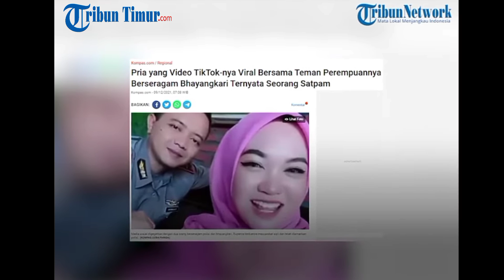Viral Polisi Gadungan Bandingkan Gaji Polisi dan Tentara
Sang pria memakai seragam polisi sementara perempuan memakai seragam mirip ibu-ibu bayangkari.

Setelah ditelusuri keposian, identitas sebenarnya dari pria yang pakai seragam polisi dan membuat video dengan wanita berseragam bhayangkari akhirnya terungkap.

Bukan anggota polisi sungguhan, sosok pria tersebut adalah seorang satpam.
Yang mana merupakan seorang satpam gudang.

Sumber: Tribunnews.com